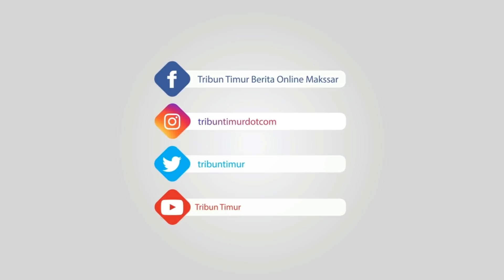Sekelompok Wanita Kerjai Pedagang Jalanan, Warganet Anggap Lecehkan Pekerjaan Orang Lain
(TRIBUN-TIMUR.COM)